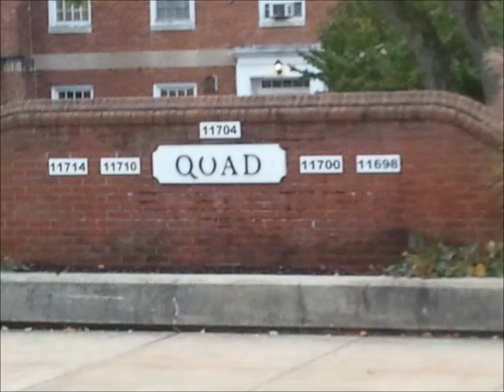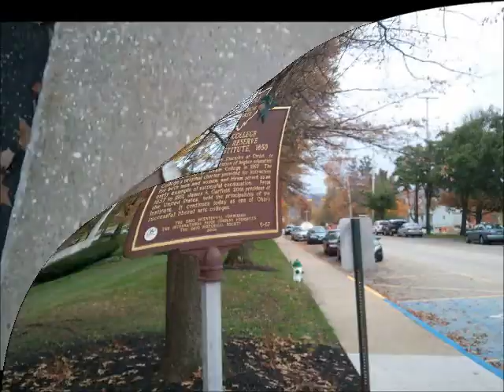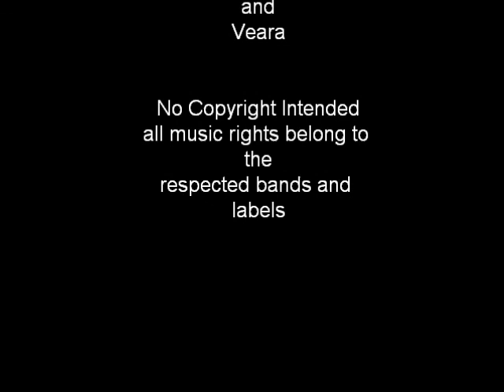Hiram College (upper half tour)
Quick tour of the upper half of
Hiram College in Hiram, OH.
In relation to where the buildings are, is at the end of the video.